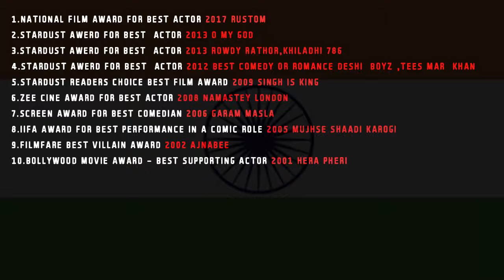Akshay kumar best award winning movie cover show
akshay kumar best award winning movie cover  show..(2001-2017)